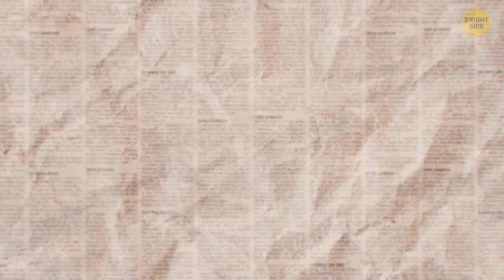Metal Balls Fell from Space in India, What Are They?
Do you like to listen to the sound of rain? And what if it rained money instead of water? That's what really happened in Germany once: a woman was driving, when she suddenly saw banknotes swirling down from the sky, so she hit the brakes. In several villages in India, in the middle of May 2022, huge black and silver metal balls started dropping from the sky, the first one weighing over 15 pounds. And this is still not the most unusual kind of rain!